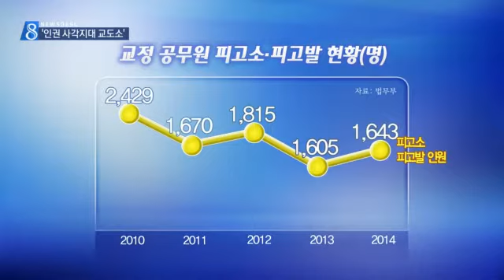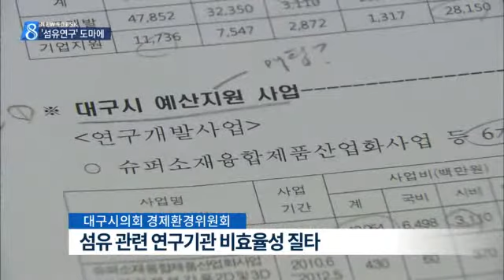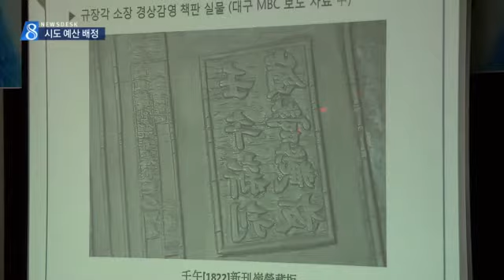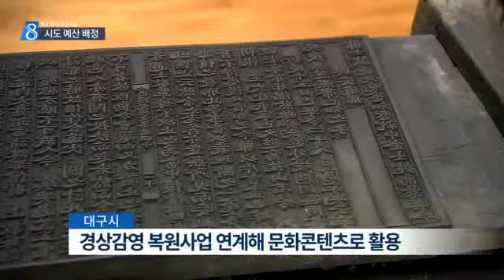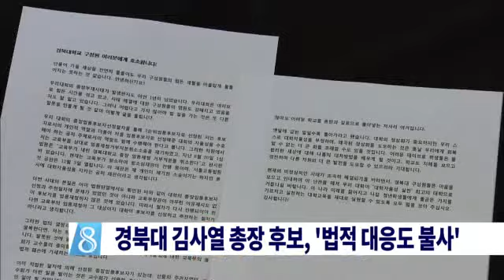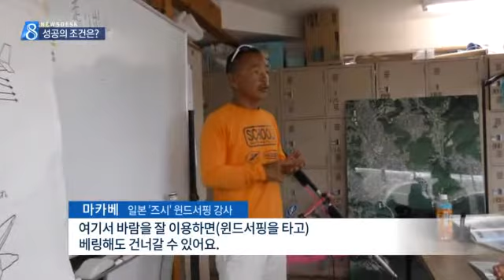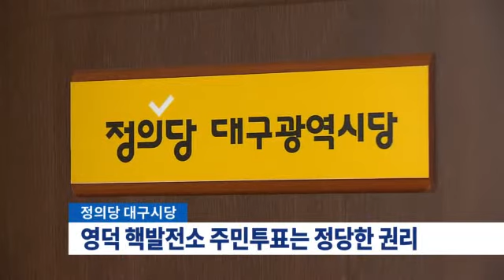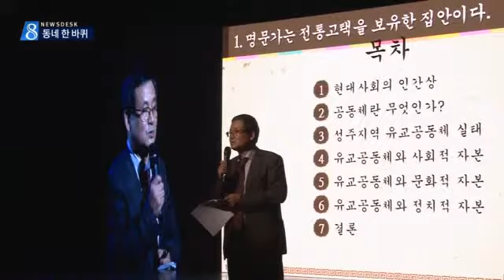2015.11.10 (화) 대구 MBC 뉴스데스크